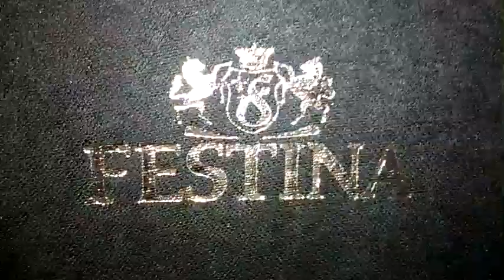Festina Chrono Bike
Dețin acest produs...sunt foarte mulțumit!
Am creat acest videoclip în special pentru cei care doresc să vizualizeze acest produs înainte de a-l achiziționa! 👍